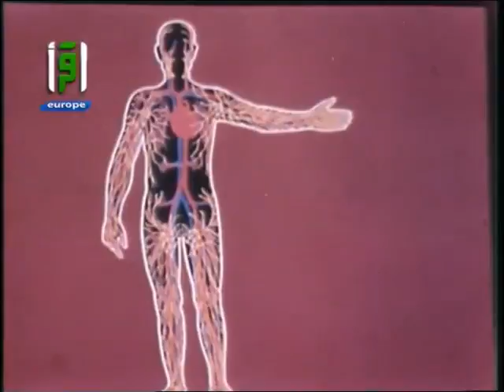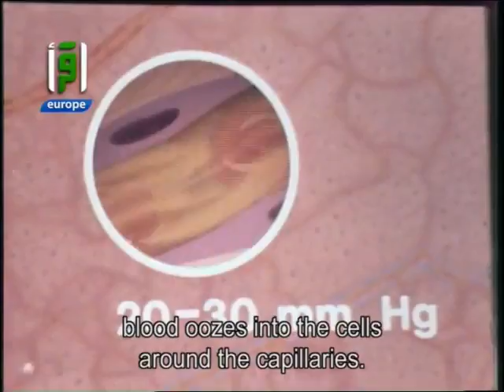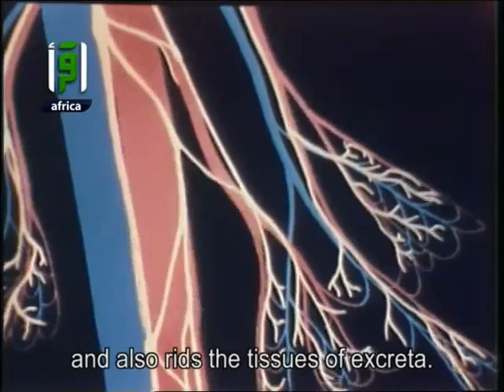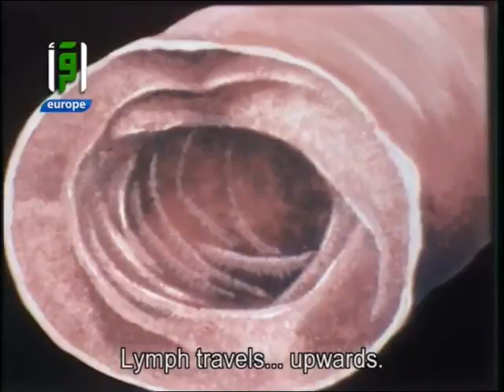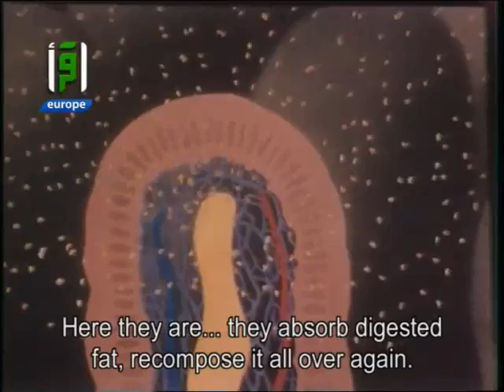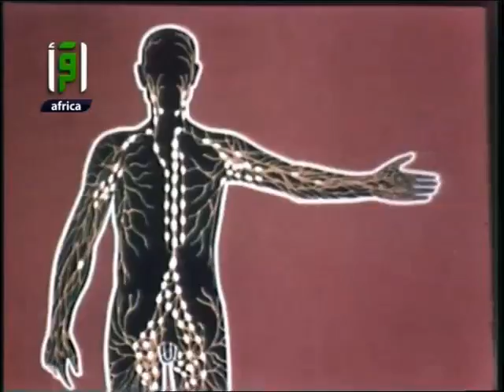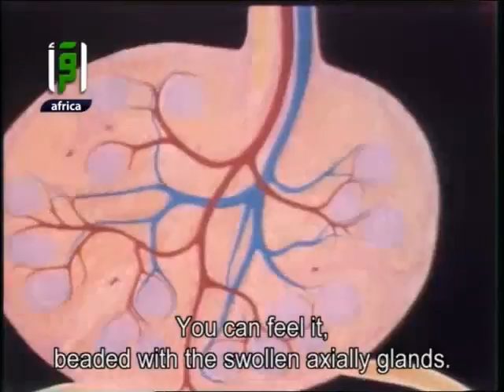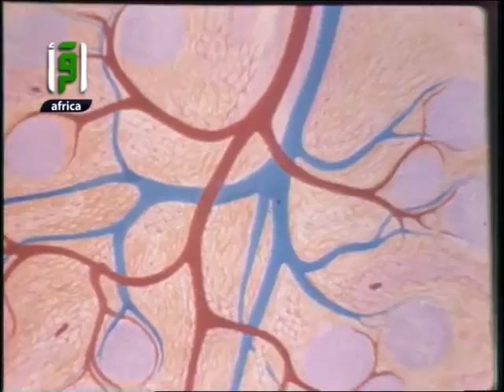White Blood - Dr. Mostafa Mahmoud - Science and Faith